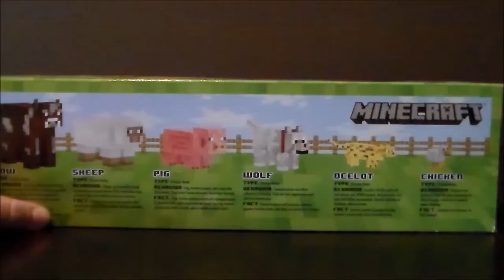Minecraft action figures animal mobs pack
Minecraft action figures